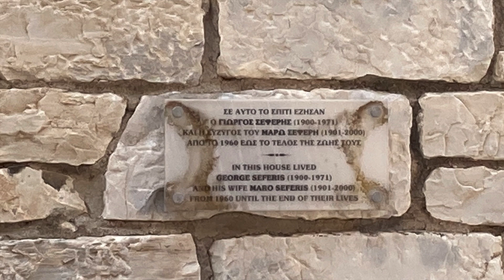Για τον Γιώργο Σεφέρη - Θ. Τριαρίδης, Ηλίας Μαγκλίνης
Περιήγηση στην Αθήνα με τους Θανάση Τριαρίδη, Ηλία Μαγκλίνη και Ελένη Παπακώστα 13/05/2023